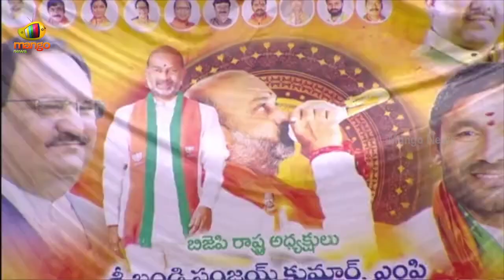Bandi Sanjay Gets Furious On CM KCR In Quthbullapur Meeting | Praja Sangrama Yatra 4 | Mango News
Bandi Sanjay Gets Furious On CM KCR In Quthbullapur Meeting.